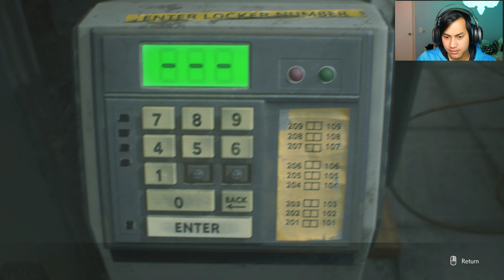SAVE ME LEON YOURE MY ONLY HOPE!! | Resident Evil 3 (Part 4)